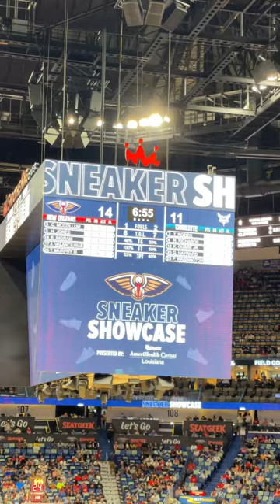Pelicans Game Vlog